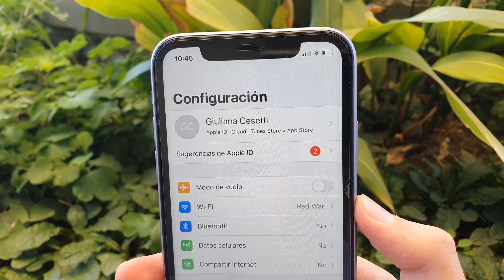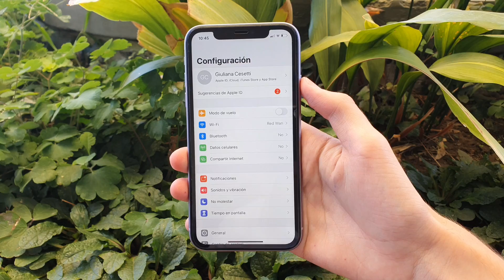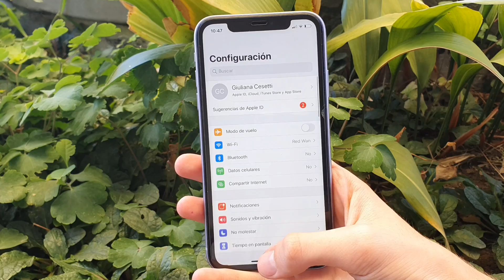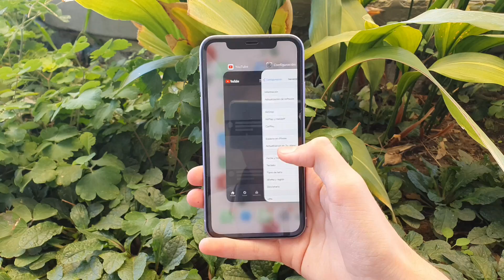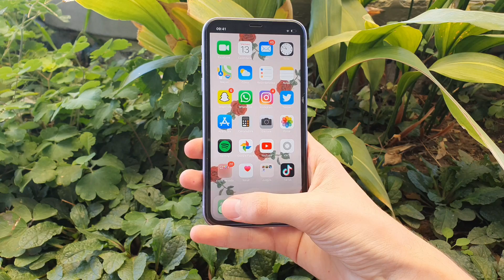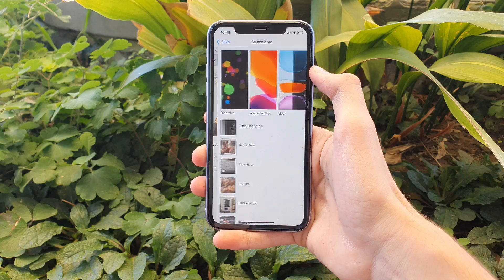iPhone 11 en pleno 2020 ¿Aún vale la pena?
¡Hola! En este video te explico las razones principales por las cuáles el Apple iPhone 11 es una buena opción si querés sí o sí un teléfono de la firma de Cupertino. No es el mejor, pero no le falta prácticamente nada que los iPhone 11 Pro y 11 Pro Max tengan, excepto el sensor telefoto y la pantalla Amoled. El antecesor de este dispositivo es el iPhone XR, un equipo extremadamente similar, más barato y según yo, más recomendable debido a su extrema similitud. Si te interesa conocer las razones, quédate hasta el final del video. Sí, es casi el mejor gama alta de Apple CALIDAD PRECIO, aunque deberías considerar también el Galaxy S10 o el Xiaomi MI 10, que es súper completo, pero carece de resistencia iP68 y jack de 3,5mm.